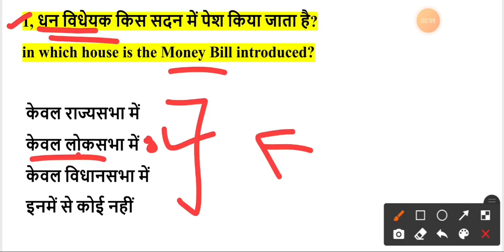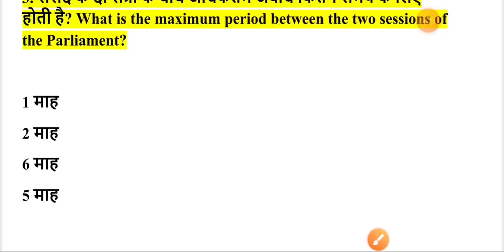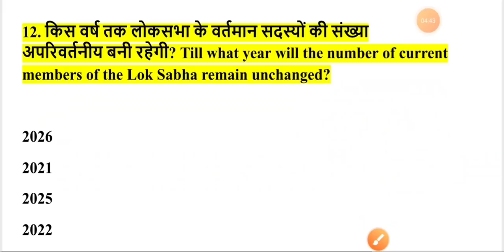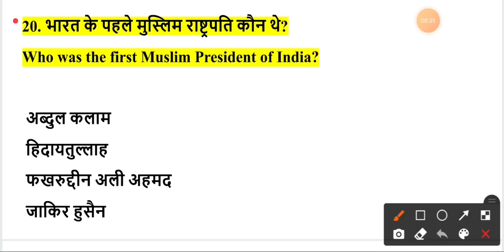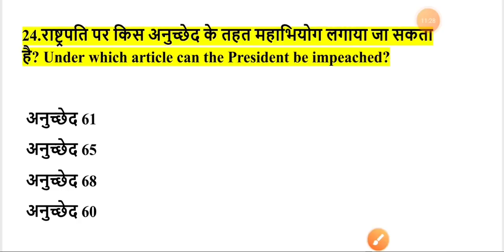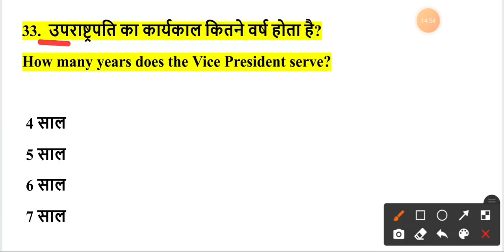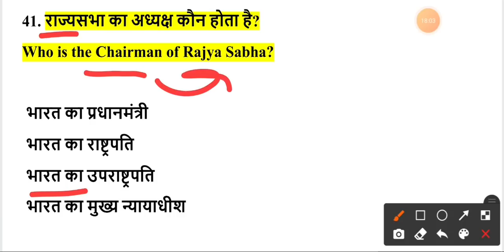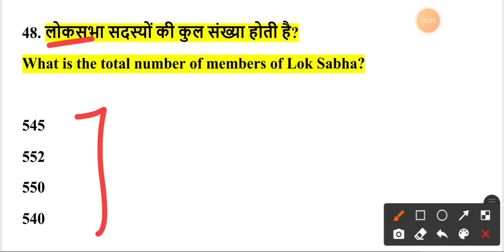Army GD Gk Question 2021/Army Exam Polity Question 2/ ArmyGk2021 Army Exam gk GD,Clerk,TDN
Telegram Channel join(Study material, practice sets,PDFs) 👇👇
The Army Boy YouTube Channel